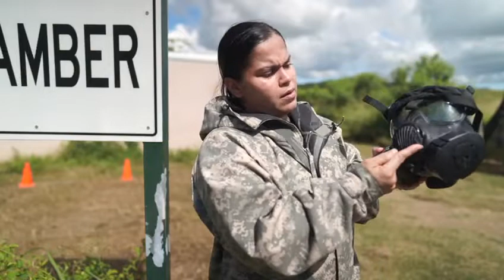En medio de la pandemia, soldados entrenan cómo operar en ambientes contaminados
Cientos de soldados boricuas de la Reserva del Ejército de Estados Unidos en la isla, se encuentran entrenando a todo vapor esta semana, en preparación para su próxima movilización.